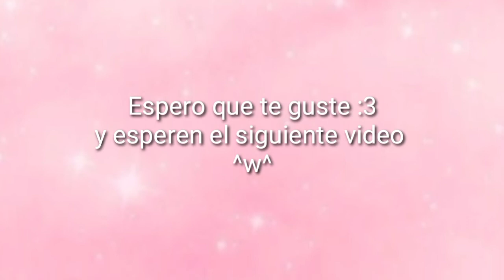Edit y banner para Pandita kawaii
Hola!! Espero que estén muy bien ^w^
solo estoy aquí para avisarles que en el siguiente video será la canción candle Queen y el que sigue será el capítulo 4 de el jarrón del bosque :3